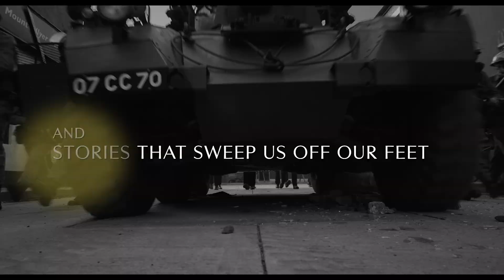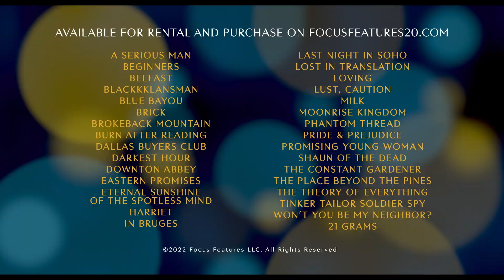Focus Features is Turning 20! | Screen Bites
Focus Features celebrates its 20th anniversary this year! Here's just a small selection of all the wonderful films they've produced over the years.